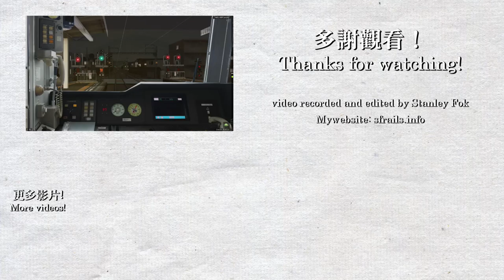【BVE5】京成線．都營淺草線．京急線 特急 Keisei, Asakusa, Keikyu Line Ltd Exp - 都營5300形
駕駛的是直通京成線，都營淺草線和京急線的特急列車，也是當天最後一班列車，由京成高砂前往神奈川新町一段，列車在京成線和都營淺草線都停每個站，直到京急線才跳過車站，使用車輛為都營5300型列車。
Keisei Line, Toei Asakusa Line, Keikyu Line Limited Express service from Takasago to Kanagawa-shimmachi, it is also the last train of the day.

使用路線及車輛:
由 なないろクロシェット 製作的路線 Route download (For BVE5, version 3.1):

由 vvvf_vvvf 製作的車輛 Train download (For BVE5, 2017/06/28 version):
公開中止 cannot download